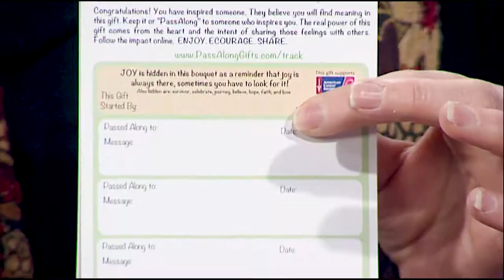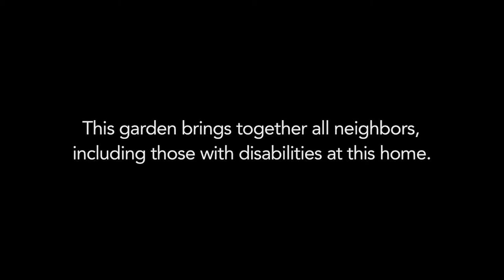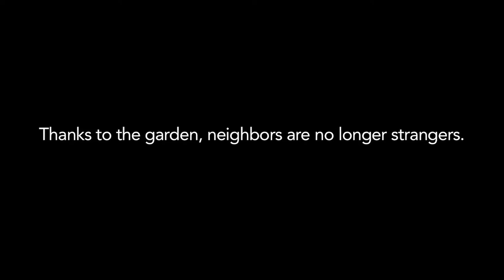Inside Health Care November 2019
Learn how to protect your children from winter illnesses.  A local health and wellness coach gives tips on how to reduce stress.  Hear about how art is helping breast cancer survivors.  Visit a community garden run by people with intellectual disabilities.